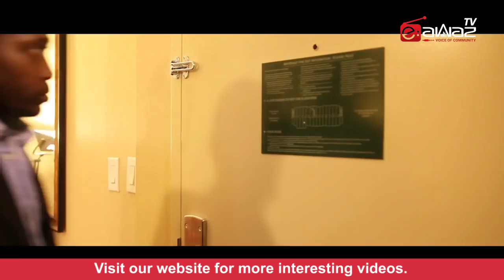Another Sucessful Story Abbas Alvi